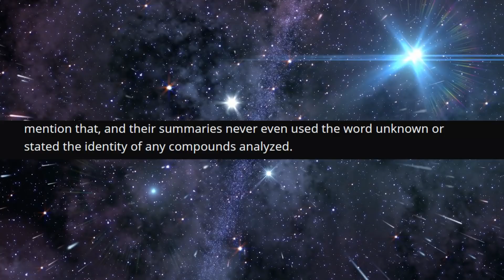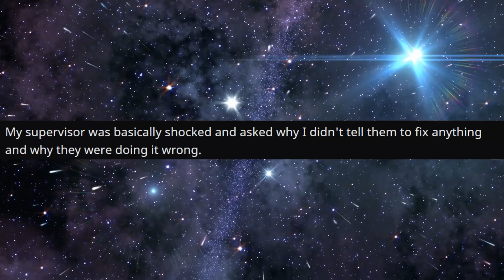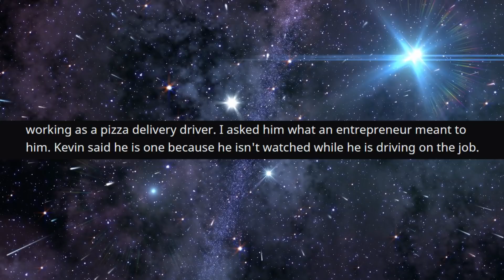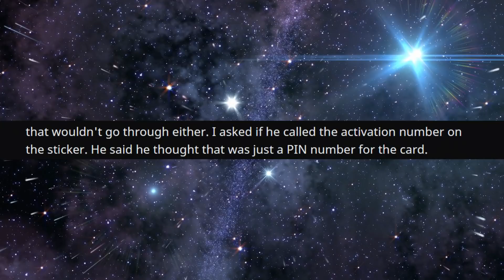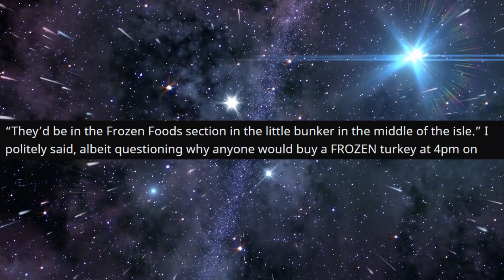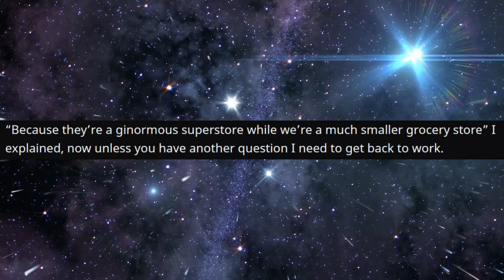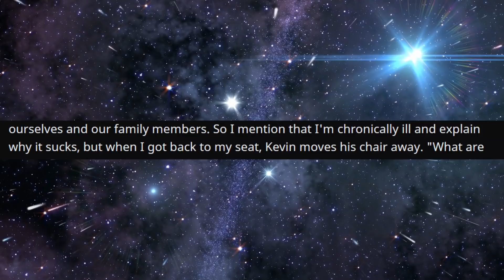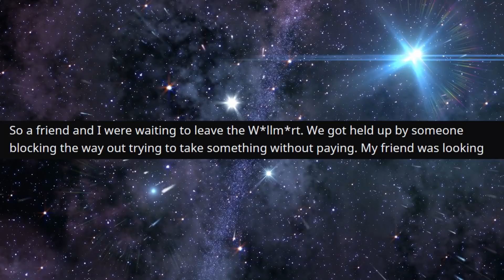r/StoriesAboutKevin - His dream wanted to become a "* star"...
His dream wanted to become a "* star"...